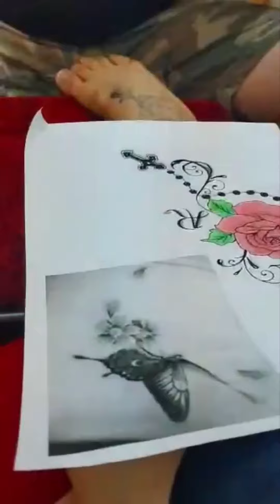her 1st tattoo